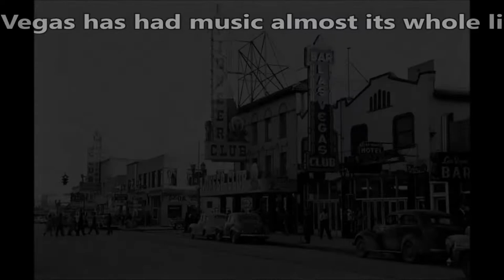ROOM 6 SOUND BITES #36 - Vegas Music In The 1990s! [#6 IN A SERIES]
#6 IN THE SERIES! Today's video is the 6th in a series of 8 dedicated to the history of music in Las Vegas. Enjoy!